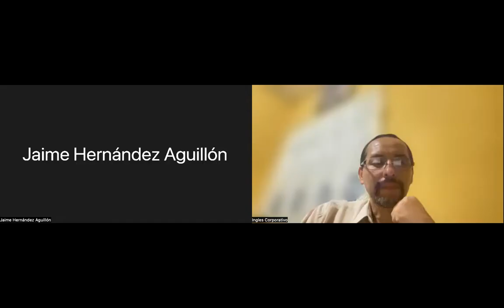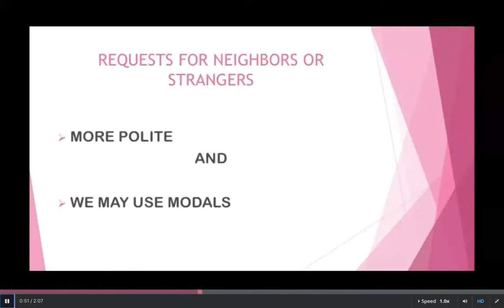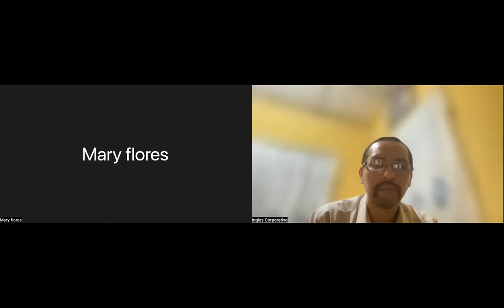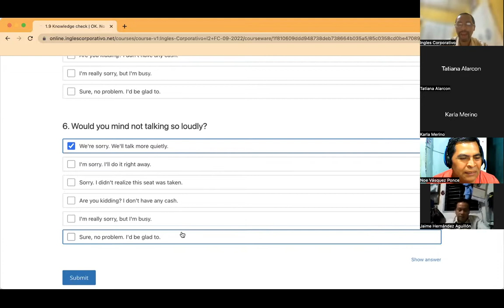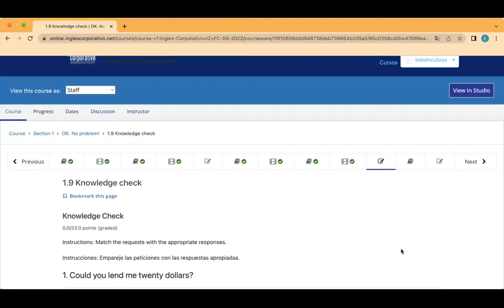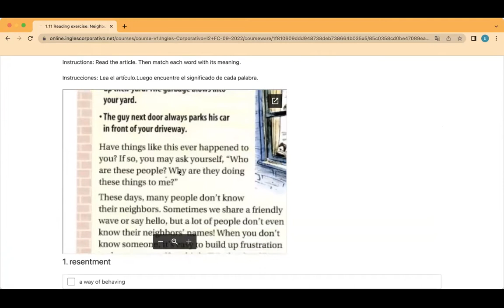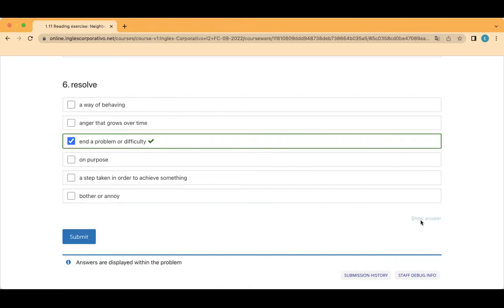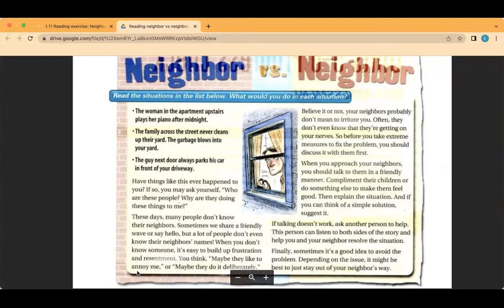Inglés Corporativo- Day 2 September 6, Reading Comprehension